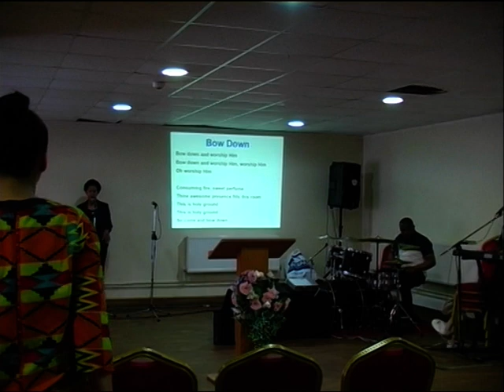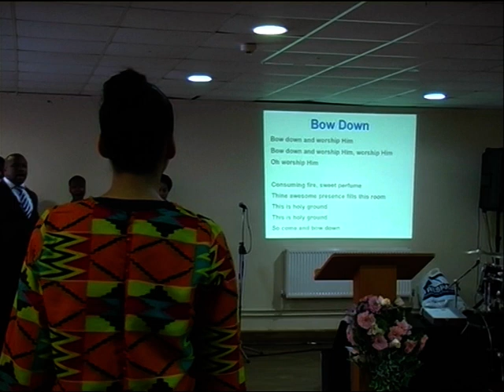Sunday Service 04/08/19 (1)